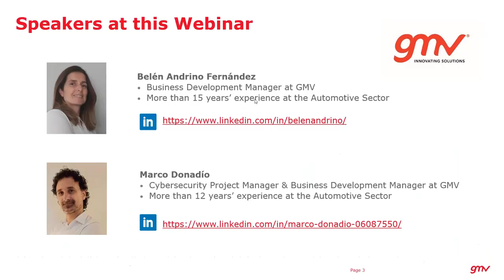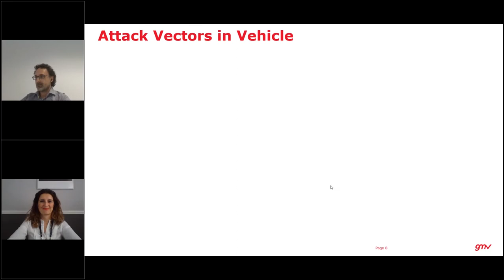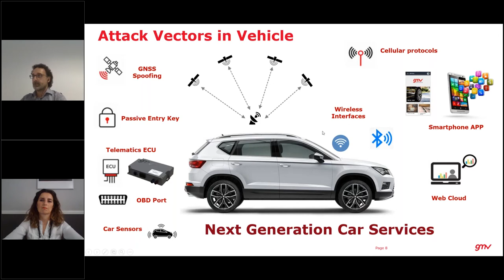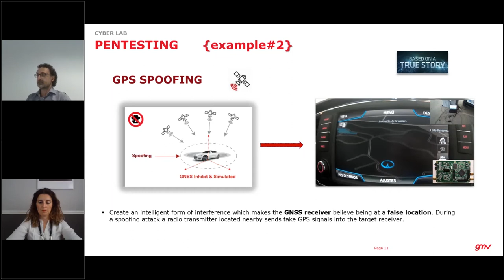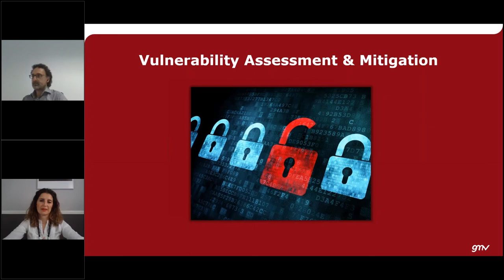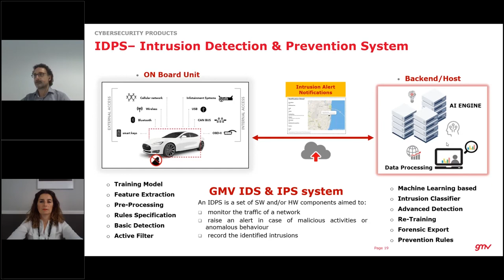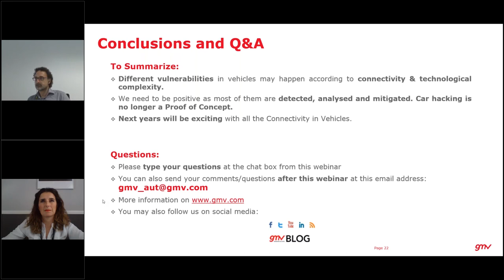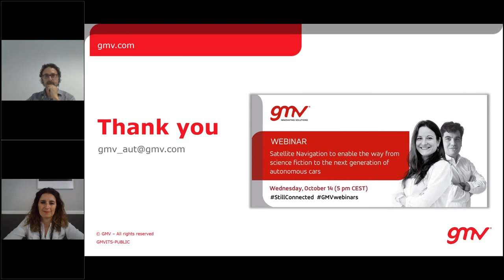“Understanding the Vulnerabilities in Connected Vehicles”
Today’s vehicles work with several different connectivity technologies such as cellular networks, Bluetooth, Wi-Fi, keyless entries.

If we also factor autonomous driving into the equation plus an estimated useful life of about 10 years, it then turns out that cars are highly vulnerable to cyberattacks.

In this free webinar, our colleagues from GMV will demonstrate that Car hacking is no longer a proof of concept and the importance of cybersecurity in vehicle.

Key topics and takeaways:
• Introduction: Why Cyber Security in vehicle?
• Key factors associated with car attacks
• Car Hacking Lab: practical examples
• Vulnerability Assessment & Mitigation